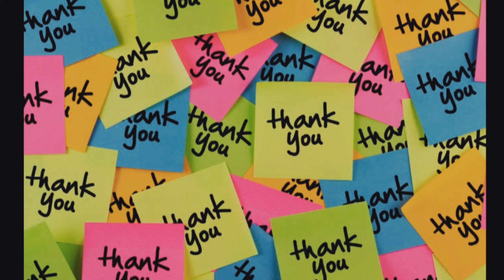10K SUBSCRIBERS ❤️| BLOOPERS | THANK YOU ALL | AANGIKA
WE ARE 10K FAM 🥳🥳
NEVER EVER EXPECTED TO 10K SO SOON, THANK YOU SO MUCH FOR YOUR SUPPORT😊

Inframe : Aswathy k Anil, Gayathri p s